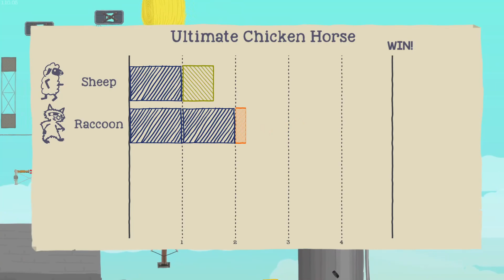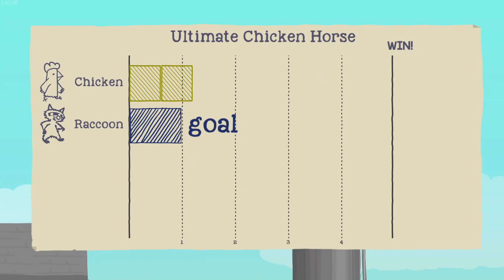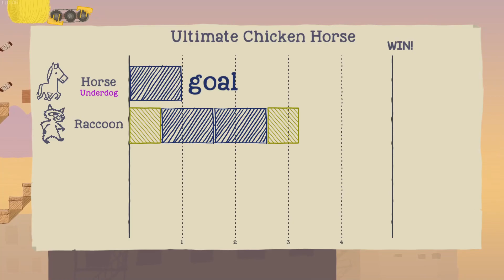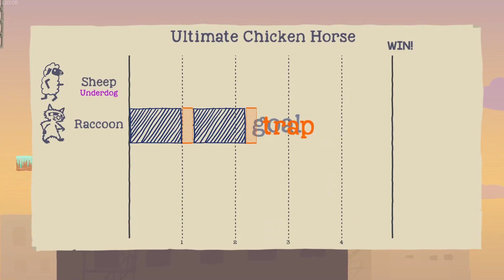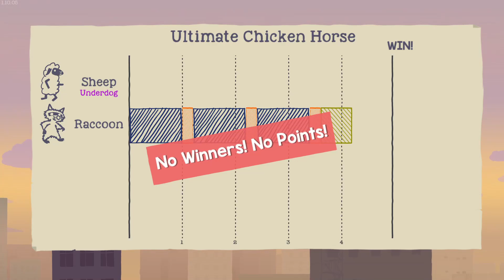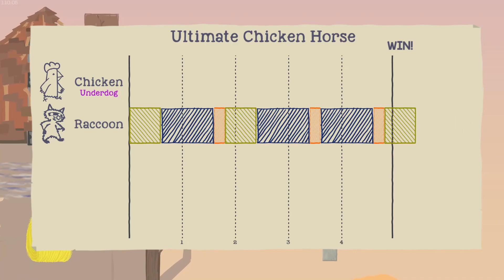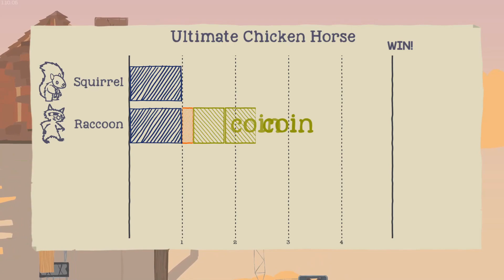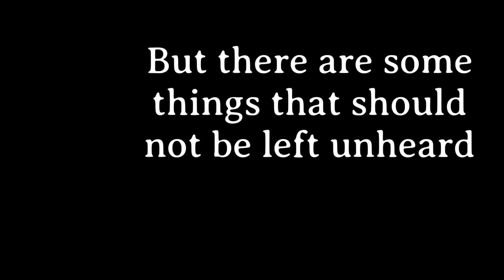Discovering The Rainbow Testicle in Ultimate Chicken Horse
I AM THE ULTIMATE RACCOON!